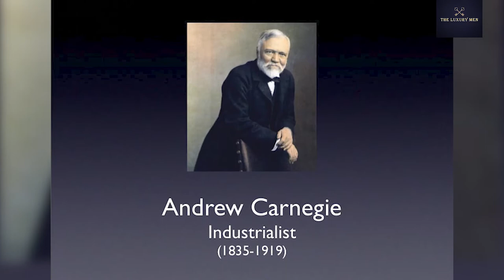Philanthropy Lifestyle Of ANDREW CARNEGIE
Philanthropy lifestyle of ANDREW CARNEGIE. Andrew Carnegie may be the most influential philanthropist in history, the life of Andrew Carnegie is most known for the charitable organization he established. Andrew Carnegie's life has impacted many lives today, yet still, most people wonder what did Andrew Carnegie do. This video is about the philanthropy lifestyle of Andrew Carnegie.

To try to make the world in some way better than you found it is to have a noble motive in life, says Andrew Carnegie, the famous and wealthiest industrialist of the 19th century who dedicated the majority of his fortune to charitable causes. Today’s video takes a look at the philanthropy lifestyle of Andrew Carnegie.

Timestamps
00:00 Introduction
- Dunfermline.
- Carnegie Relief Fund,
- The Gospel of Wealth.